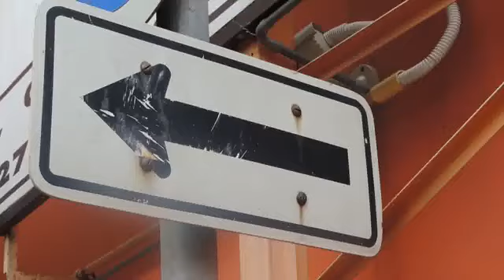Bangkok's Niche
Whenever I take strolls around this area of the city I feel the tension and profound calmness. This area specifically has diverse religion practiced, completely different people with different beliefs, faces and background. I see my city as a big canvas and people bring their own essence to paint it. Also the equal respect between these myriad communities is really inspiring. This features the music by Daniel Waples using the hang drum.

By Fathima Mallick

Guardian Cities and the Barbican are looking for the best three-minute city films made by you. Whether it’s an urban documentary or story, share your short city film and the three best will be shown at a special Guardian Cities screening as part of the Barbican City Visions season on Saturday 27 September 2014.
Please note: no use of commercial music or advertising.

Photograph: Krakozawr/Getty